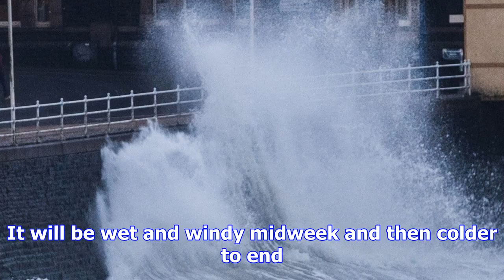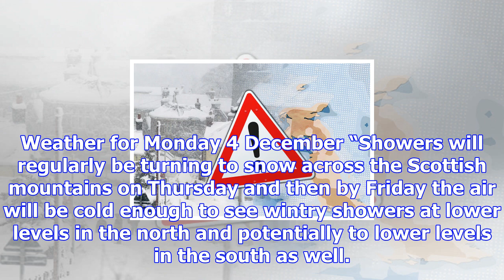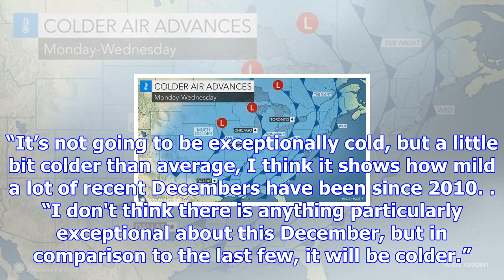Uk weather: arctic cold snap to bring snow and 60mph winds this week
An Arctic blast will bring snow and 60mph winds to parts of the UK this week with forecasters predic...